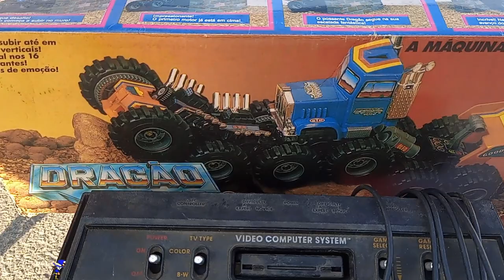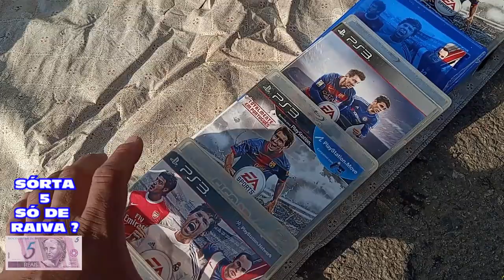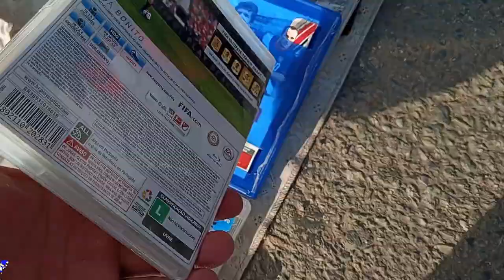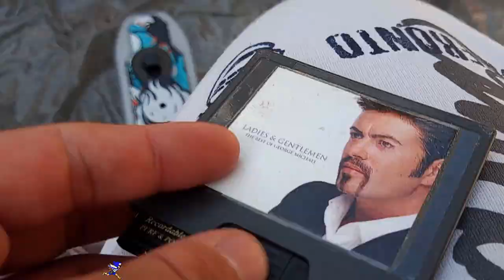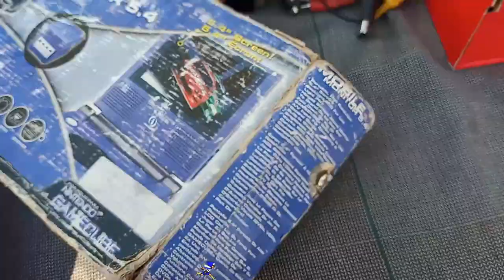Feira do ROLO Item RARO TELA LCD GAME CUBE !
DESCRIÇÃO DO VIDEO : item  RARO TELA LCD GAME CUBE na Feira do ROLO !
Nesse video encontramos varios video games , mais uma caçada na feira do rolo que deu muito certo ! encontramos uma telinha lcd na feira do rolo no preço justo !
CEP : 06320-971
DIEGO RAMIRES !

🟣 PSN e LIVE: UColecionador
⭕ Skype: UColecionador2
🟣 YouTube Canal: UColecionador !